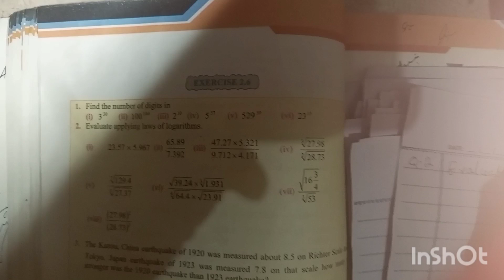My first math lecture exercise 2.9 class 9th l New Mathematics Book FbISE National Book Foundation 📚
My first math lecture exercise 2.9 class 9th by New Mathematics Book FbISE National Book Foundation 📚 Islamabad